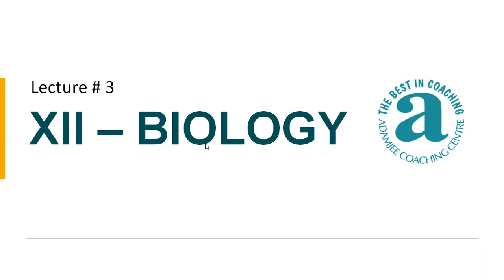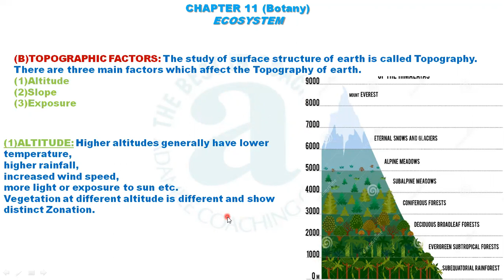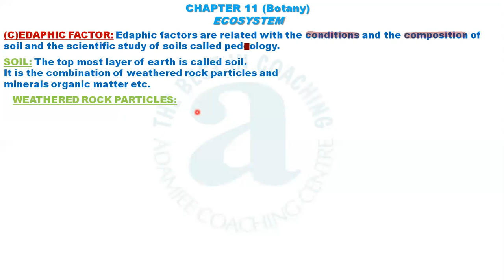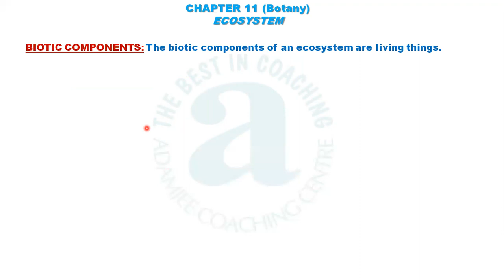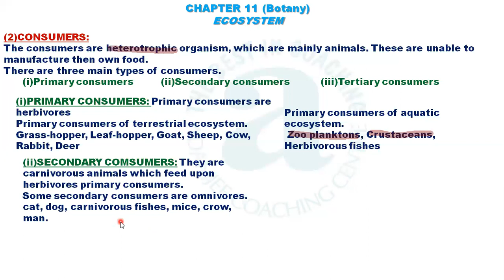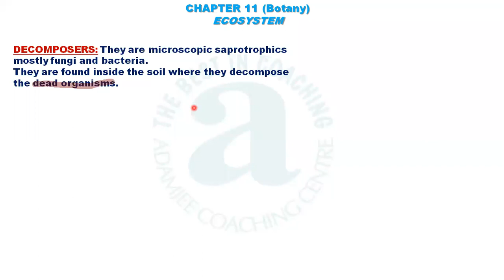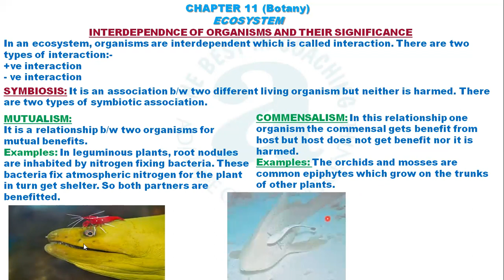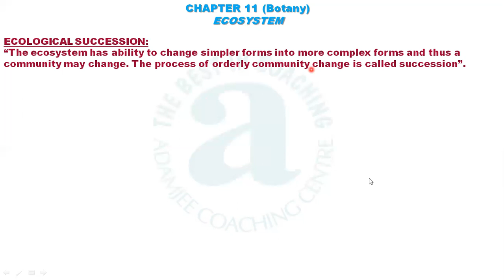XII-B-BIO Edaphic factors, Biotic factors, interactions of animals (05-12-2020)